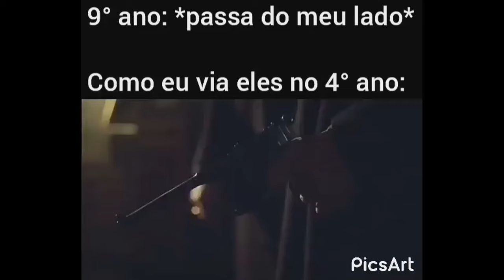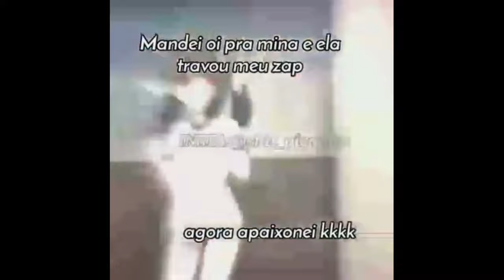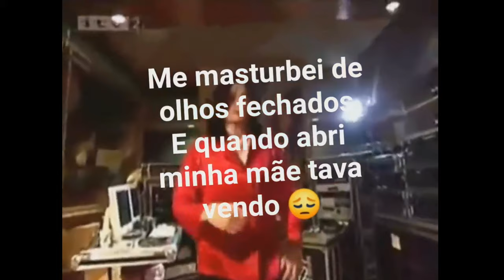A Sam é Pra La 😎👈👆👉👇 [SHITPOST]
🔴Fala ai galera aqui quem fala é o Isaque

⚫Minhas Redes Socias ou Onde A Gente Pode Conversa

Psn:IsaqueGames2016